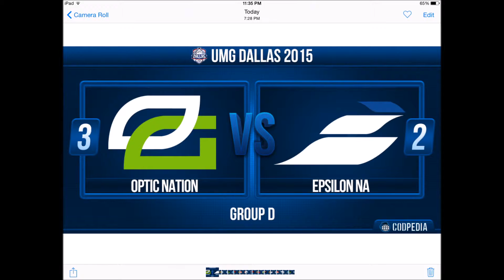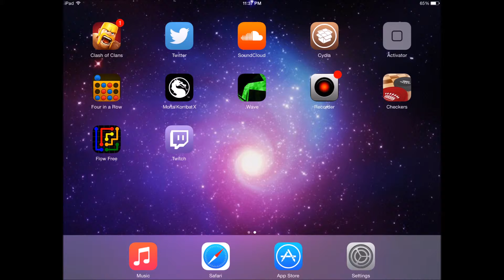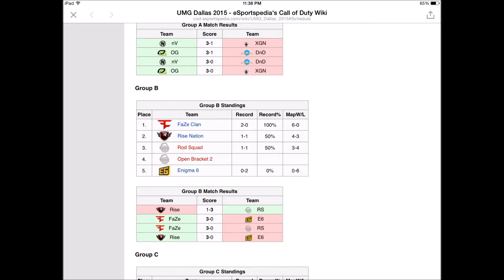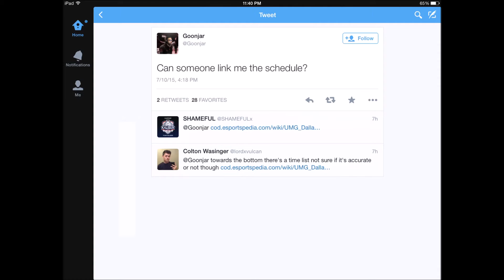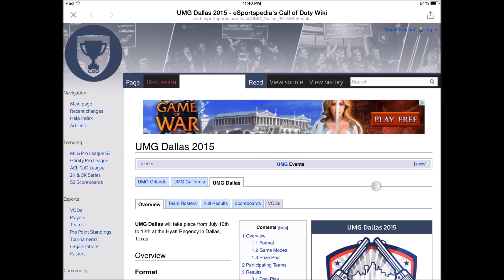UMGDALLAS DAY 1 RECAP POOL PLAY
LAST MATCH OF THE DAY WAS VVV VS ISO 3-2 ISO

UMG STREAM: MLG.TV